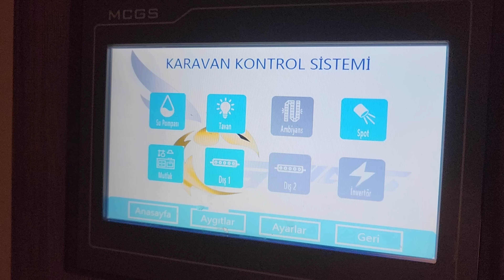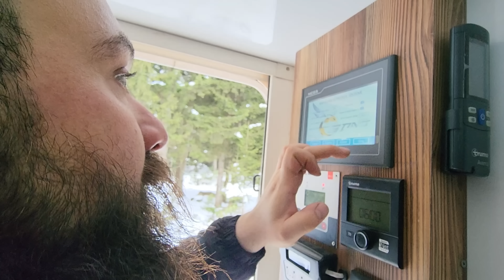KAR KAMPINDA KUZU TANDIR YAPTIK | ÇAM SAKIZI TOPLADIK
Yeni bir kar kampı videosundan herkese selamlar. Bu kampımızda saatlerce sobada kuzu tandır pişirdik. Geceyi ise karavanımızda geçirdik. Sabah kalktığımızda ağaçlardan tamamen organik çam sakızı yedik. Ardından karın ve havanın keyfini çıkarıp biraz kar motoru kullandık. Her zamanki gibi beyazlar içinde huzur dolu bir karavan kampı oldu. Herkese iyi seyirler diliyoruz.

Merhabalar, ben Uğur Haliloğlu. Eşim Sezen ile beraber yaptığımız kampları sizler için videolar haline getiriyoruz. 10 yılı aşkın süredir Offroad yapıyorum ve pek çok farklı karavan projesinde bulundum. Edindiğim tecrübeleri ve karavan kamplarında yaşadığımız maceraları sizlere aktarıyorum. Herkese iyi seyirler.